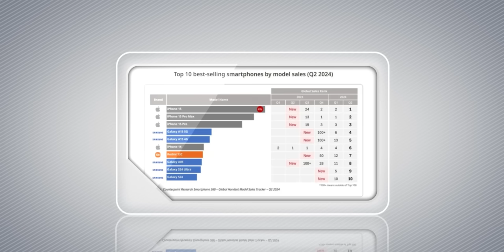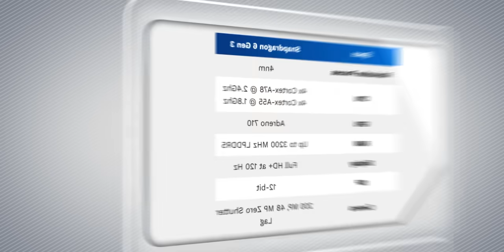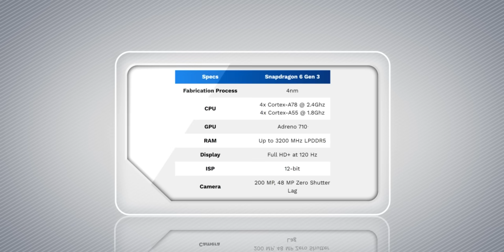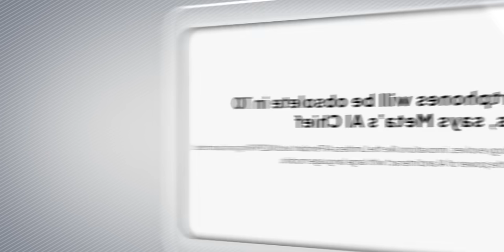Jio Anniversary Plan😍,No Smartphone After 2030,Super vivo Phone,Most Selling Phone,Nothing NewPhone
Check Out Previous Video:
The Most Important Product You Can Buy Right Now !

Timestamps
00:00 Introduction
00:55 Nothing New Product India Launch
01:28 Jio Anniversary Recharge Plan
02:24 Super vivo Phone launched in china
03:23 OnePlus 13 Big News
03:59 Most Selling Smartphones List is Here
05:05 Mediatek Dimensity 9400 Biggest Upgrade
06:11 Samsung S25 Series Big Good News
06:55 Samsung S24 Fan Edition Full Specs Leak
07:40 Snapdragon 6 Gen 3 Chipset Announced
08:16 No Smartphone After 2030 ?
09:19 Deal of the day
09:46 Gaming News
10:19 Daily Facts